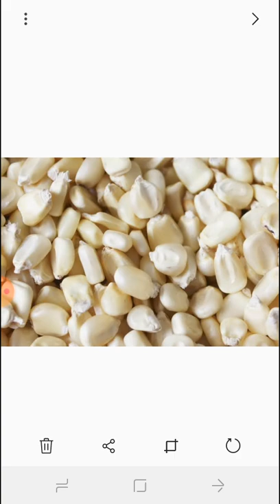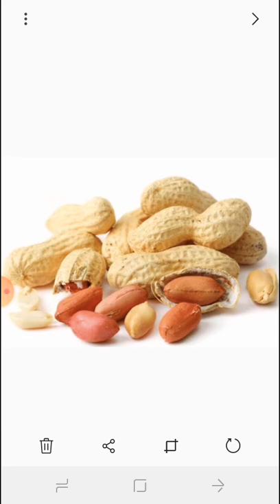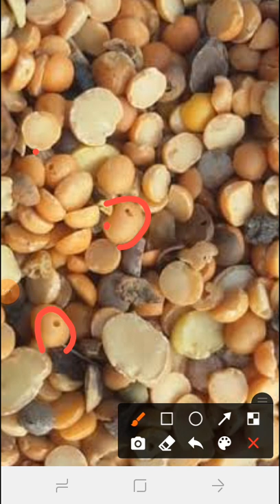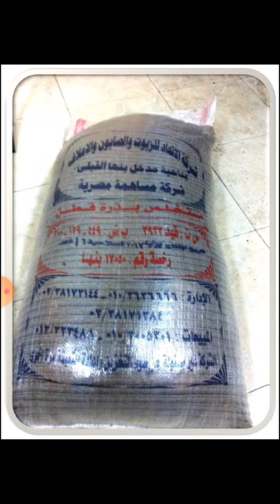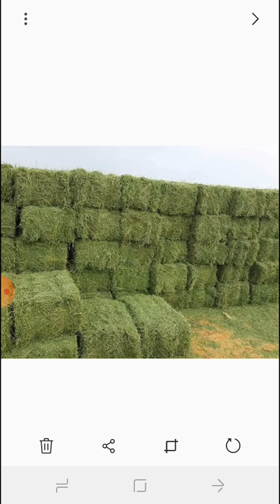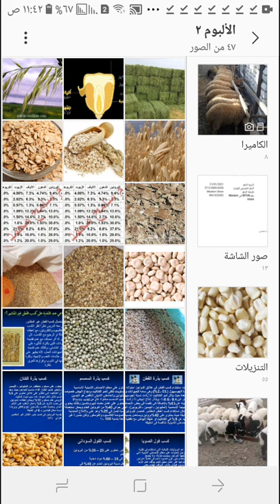نسبة البروتين في اهم خامات الاعلاف